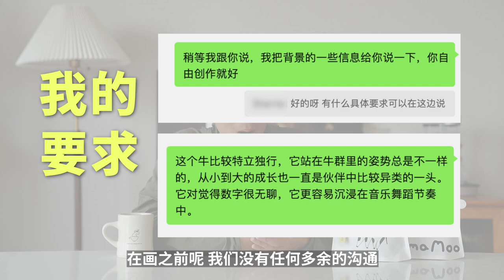牛了個牛拼配咖啡！因為熱愛，我們成立了一個咖啡品牌！| 牛小咖MumaMoo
今年是我從業咖啡行業的第10個年頭了，
意外的，我成立了一個咖啡品牌--牛了個牛拼配！
頻道首頁有更多精彩內容哦！